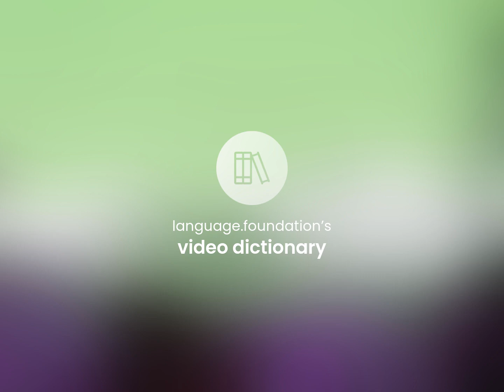Restiveness — meaning of RESTIVENESS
RESTIVENESS in the dictionary

Susan Miller (2023, May 15.) What does Restiveness mean?